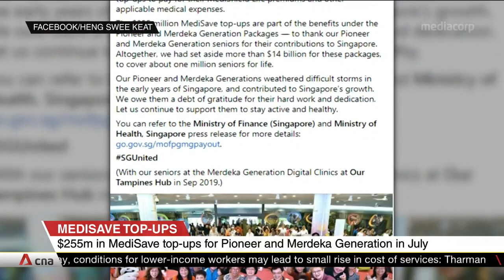Pioneer, Merdeka Generation seniors to receive S$255 million in MediSave top-ups in July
Pioneer and Merdeka Generation seniors will receive S$255 million in MediSave top-ups in July. The top-ups can be used to pay for basic health insurance plan premiums like MediShield Life, as well as other medical expenses. Pioneer Generation seniors will get up to S$800, while Merdeka Generation seniors will receive S$200. The top-ups are part of the Pioneer and Merdeka Generation Packages launched in 2014 and 2019 respectively.